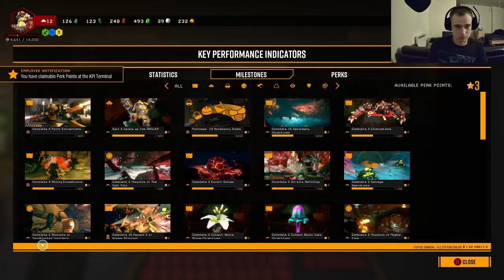MINING FOR FLESH - Deep Rock Galactic Let's Play Part 1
A game where you deliberately try to delve too deep, but this time the Dwarves don't wuss out. Riley Reid please answer my Insta DMs.